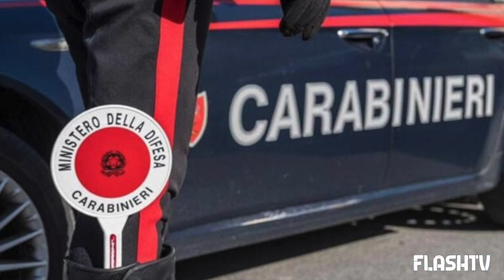CARABINIERE SI TOGLIE LA VITA CON UN COLPO DI PISTOLA: TRAGEDIA A SABAUDIA